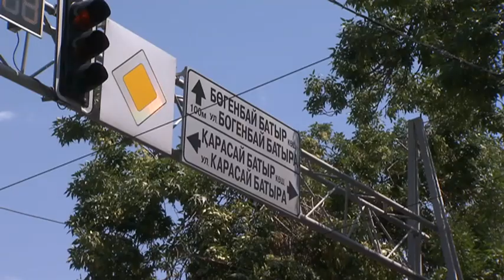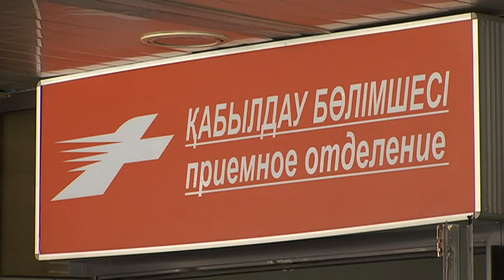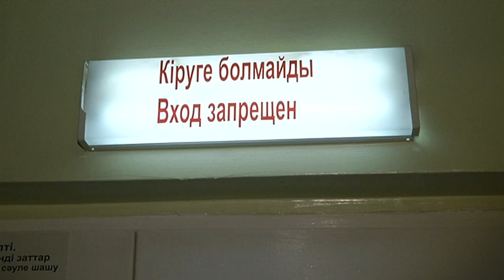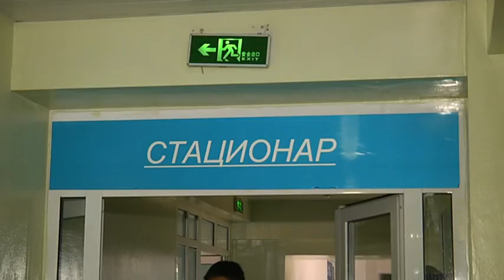Алматыда қандықол Күлекбаев шабуылынан жараланған тағы екі полицей ауруханада көз жұмды